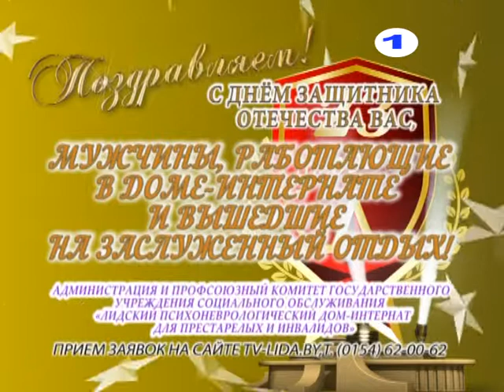С Днем Защитника Отечества Вас, мужчины, работающие в доме-интернате